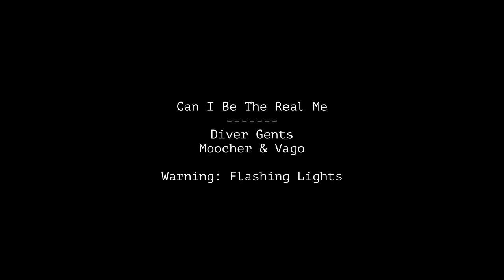Can I Be The Real Me?